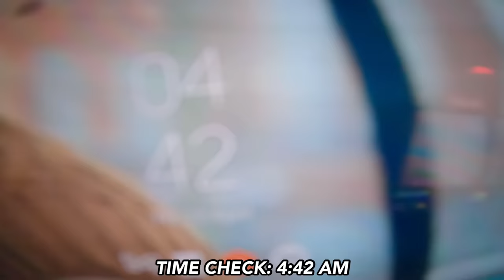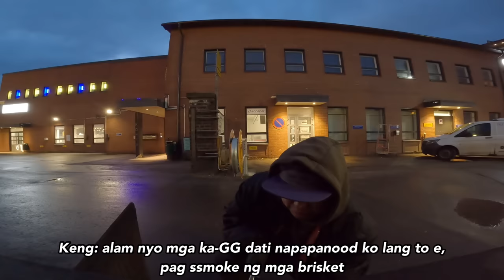GANITO ANG SINABI NG AKING BOSS😱/FILIPINO FAMILY LIVING IN FINLAND/AZELKENG